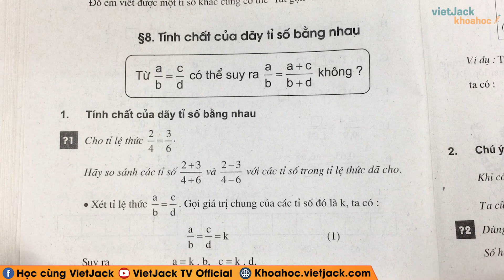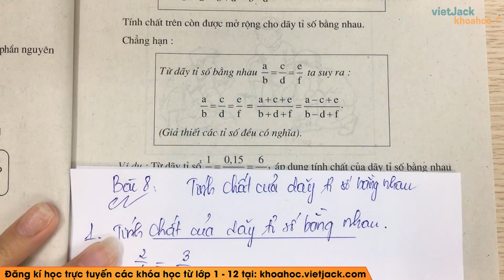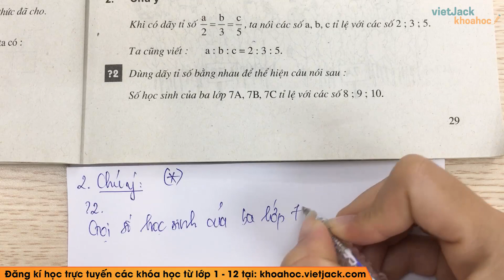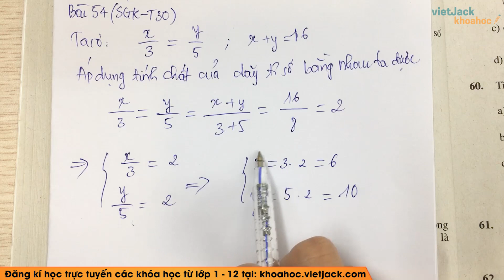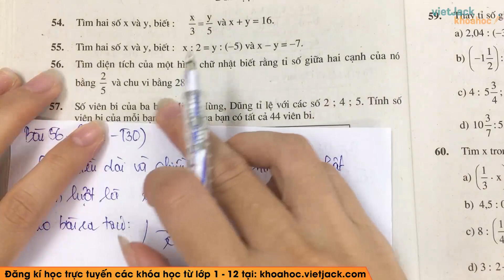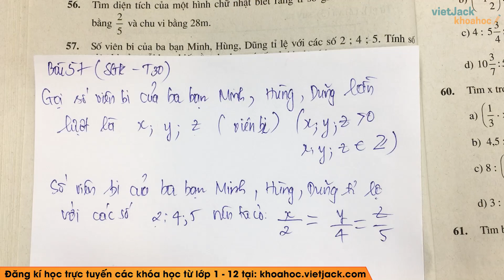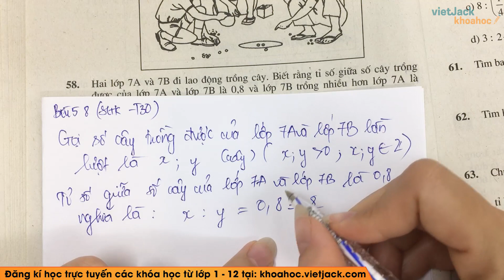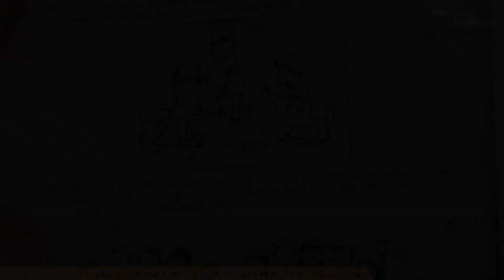Tính chất của dãy tỉ số bằng nhau - Cô Nguyễn Hà Nguyên (DỄ HIỂU NHẤT)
00:00 Lý thuyết
Trả lời câu hỏi Toán 7 Tập 1 Bài 8 trang 28 [0:36]
Trả lời câu hỏi Toán 7 Tập 1 Bài 8 trang 29 [9:57]
Bài 54 trang 30 SGK Toán 7 Tập 1 [12:28]
Bài 55 trang 30 SGK Toán 7 Tập 1 [15:07]
Bài 56 trang 30 SGK Toán 7 Tập 1 [18:16]
Bài 57 trang 30 SGK Toán 7 Tập 1 [24:22]
Bài 58 trang 30 SGK Toán 7 Tập 1 [30:36]

Video bài học hôm nay, cô hướng dẫn các em toàn bộ kiến thức cần nhớ bài Tính chất của dãy tỉ số bằng nhau trong chương trình học Toán học 7. Cùng với đó, cô sẽ giải chi tiết nhất các bài tập trong sách đầy đủ và nhanh nhất nhé. Theo dõi bài học cùng cô nhé !

▶ Danh sách các bài giải SGK Toán học 7 - Cô Nguyễn Hà Nguyên: